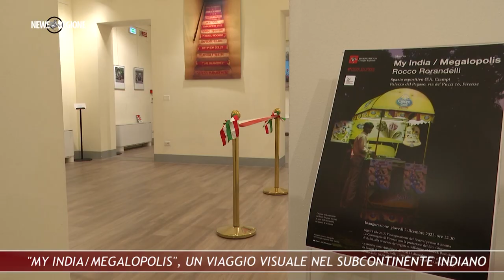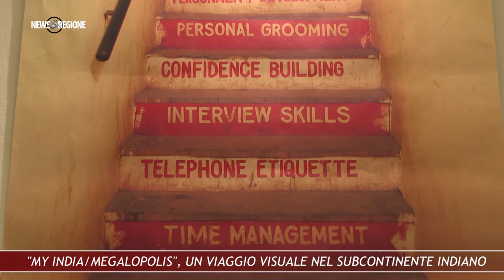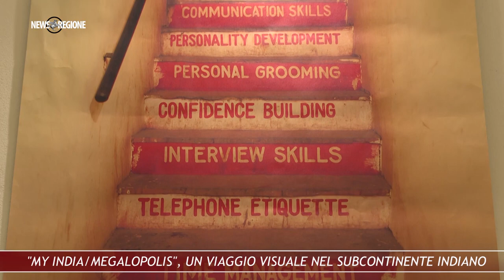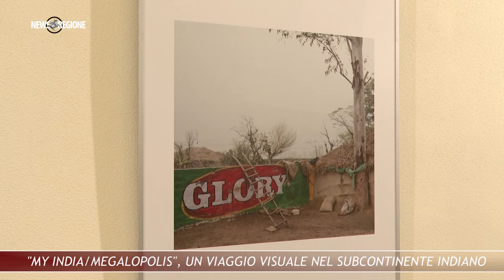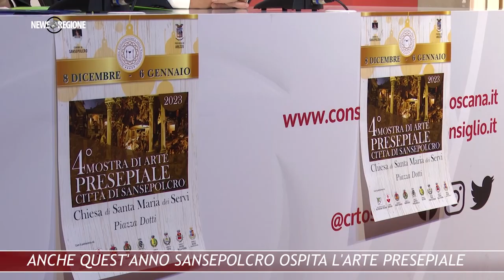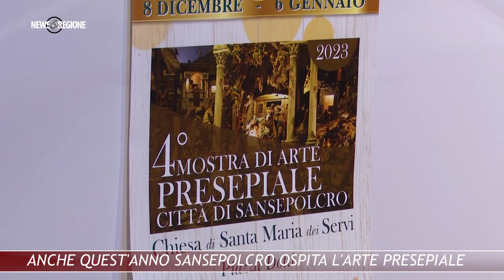Canale 88 NEWS REGIONE 45 15 DICEMBRE